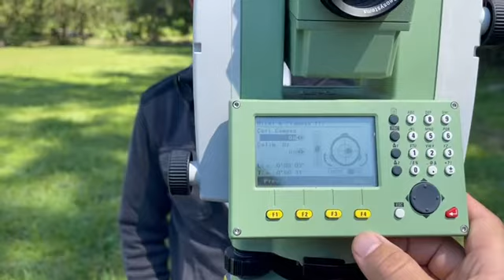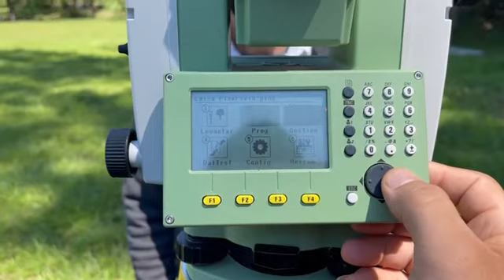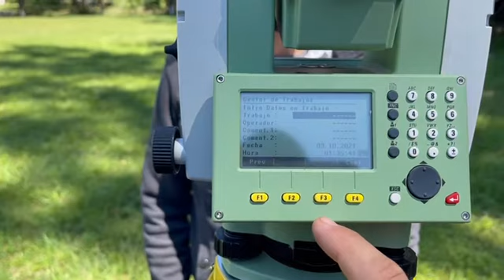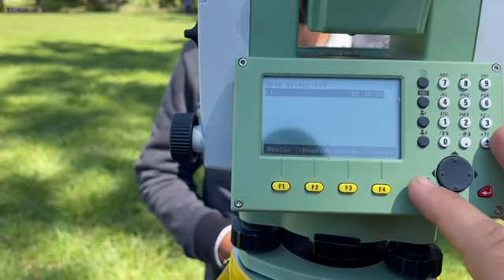ESTACIONAR ESTACION TOTAL PARTE 1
Como estacionar un estación total
como formatear una estación total